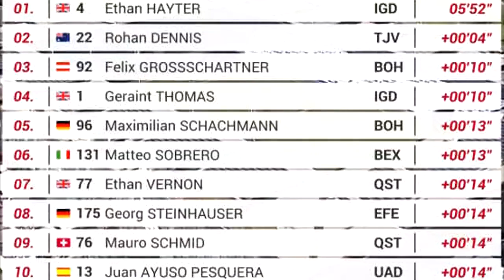NAIRO Sigue Mal Fuera. Así Quedaron RIGOBERTO Y SERGIO HIGUITA. Tour De Romandía 2022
NAIRO QUINTANA NO VA A LA VUELTA A ASTURIAS AUN SE RECUPERA EN COLOMBIA ASI LES FUE A RIGOBERTO URAN Y A SERGIO HIGUITA EN EL PROLOGO DEL TOUR DE ROMANDIA